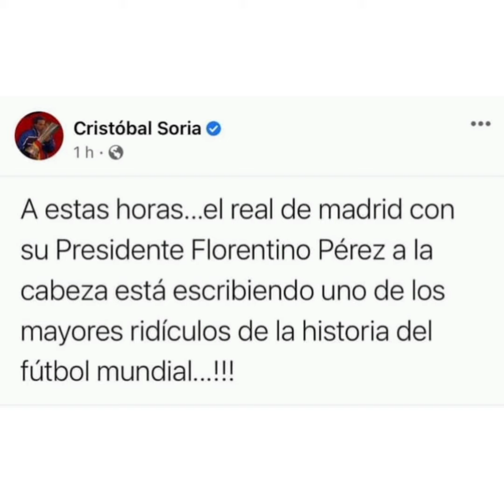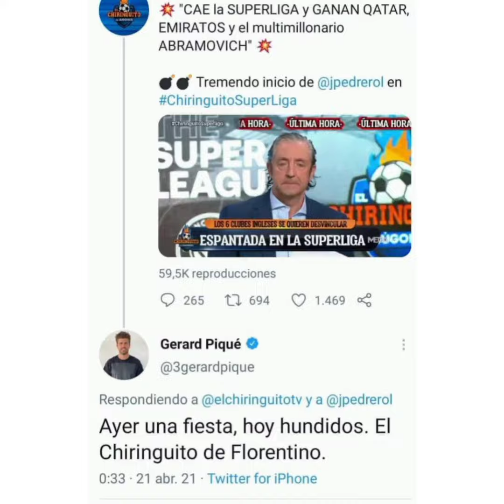Memes que dejo la super liga 😅